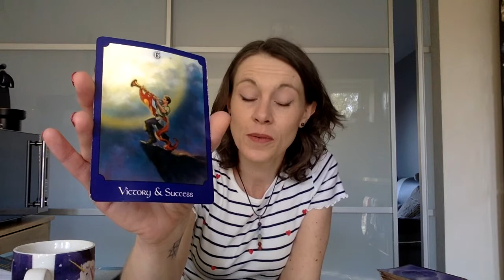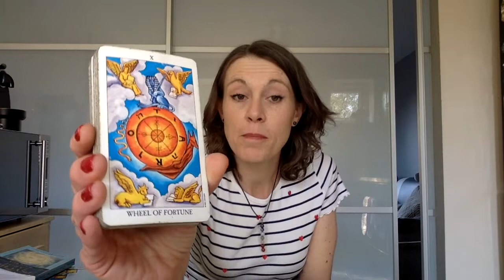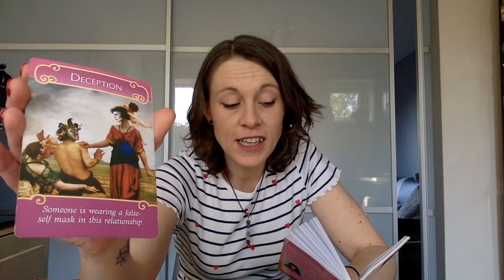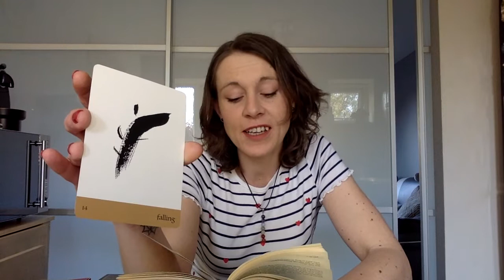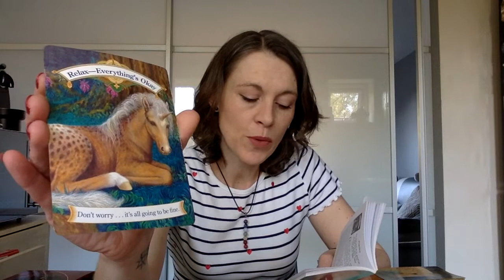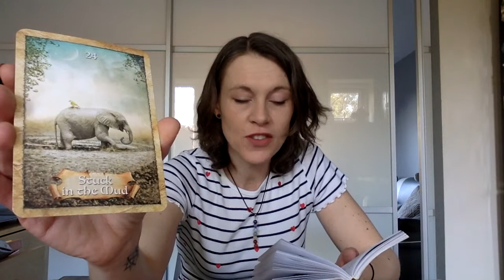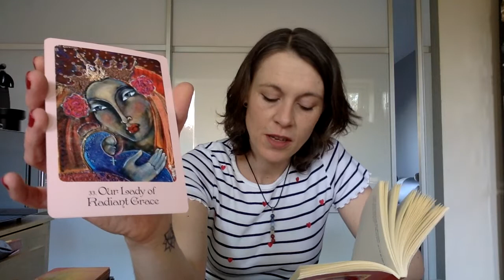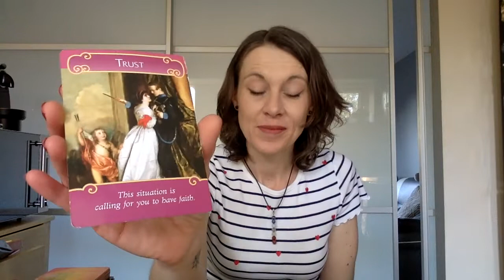Good Friday Energy Check-In - Relax, it's all going to be fine.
The Story of Quantum Jumping